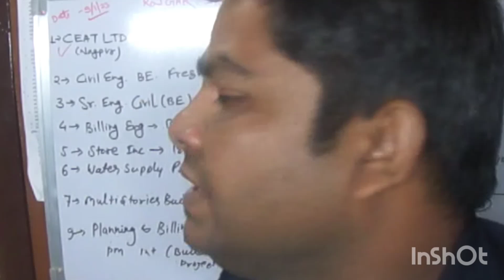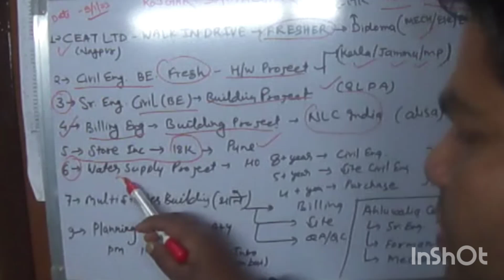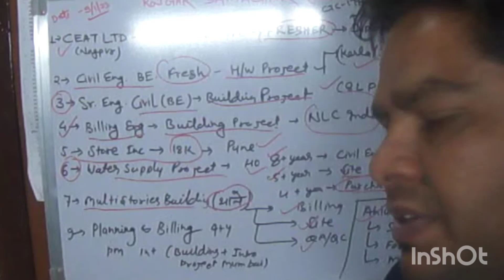Walk-in CEAT LTD/BE Civil Freshers/Senior Engineer tower/store incharge/Planning and Billing Eng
Walk-in Recruitment Drive at CEAT LTD ll BE Civil Freshers II Senior BE Civil Engineer 4-7 yrs exp as tower incharge II construction store incharge II billing eng II Planning and Billing Engineer  4+ yrs exp